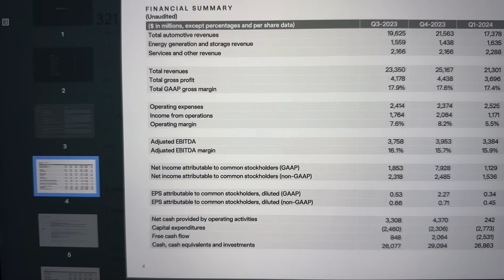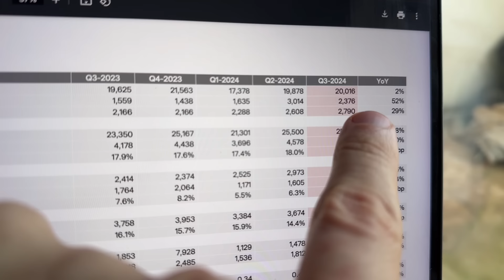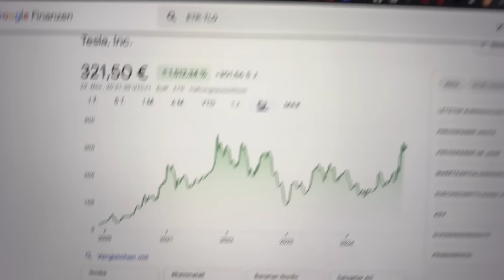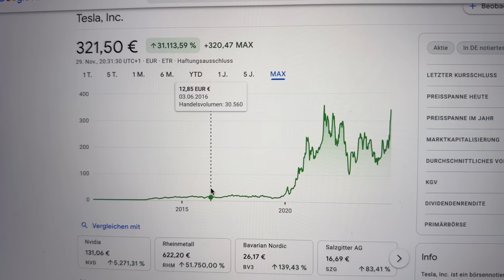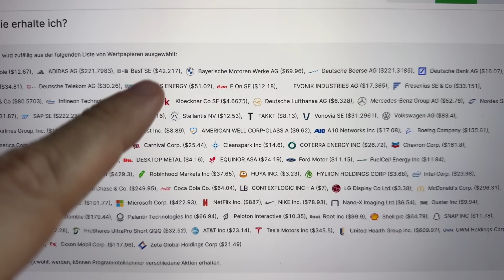Grüner Stahl scheitert krachend!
Thyssenkrupp auf dem absteigenden Ast. Tesla das Konglomerat der Zukunft!